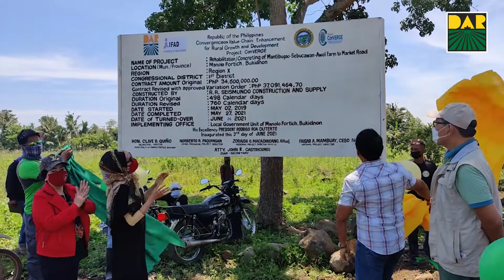DAR turns over Php 53-M worth farm-to-market road projects in Bukidnon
DAR Secretary Brother John Castriciones said these farm-to-market road projects would benefit Bukidnon farmers in transporting their products to various markets and trading centers.